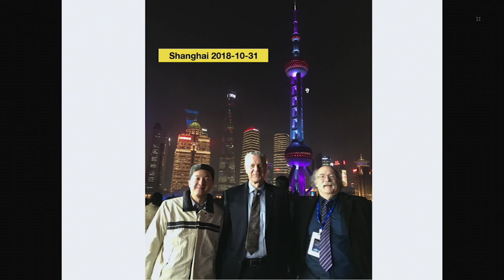Duncan Haldane - speaking at the Shoucheng Zhang Memorial Workshop dinner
The Shoucheng Zhang Memorial Workshop - May 2 - 4, 2019